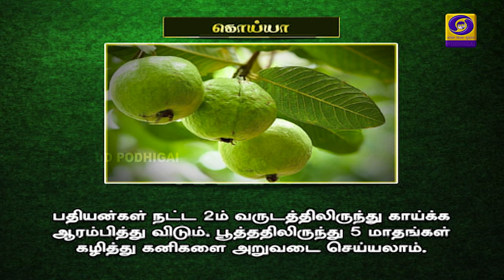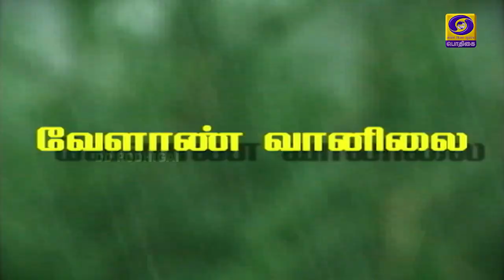வேளாண் ஆலோசனை நேரம் | 27 - 10 - 2021